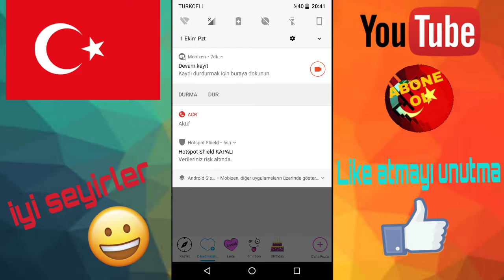Android video ve fotoğraf editleme programları Android eğitim